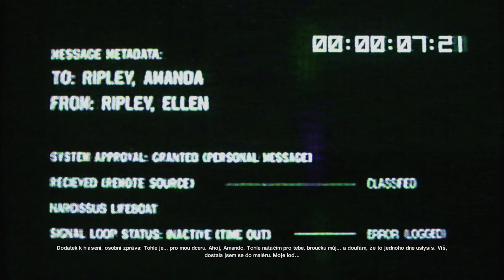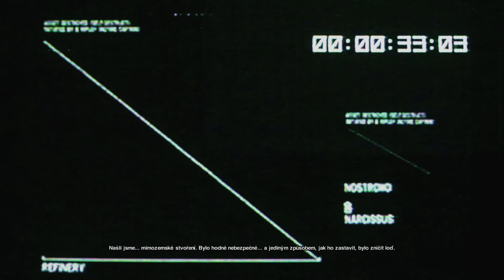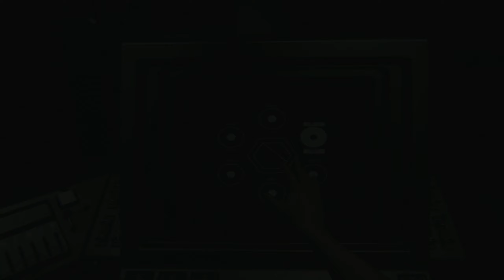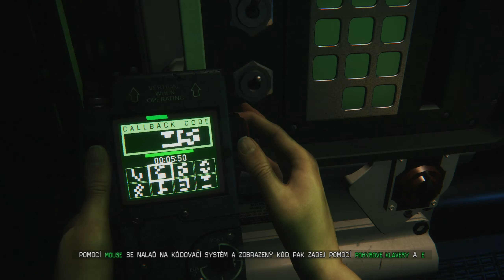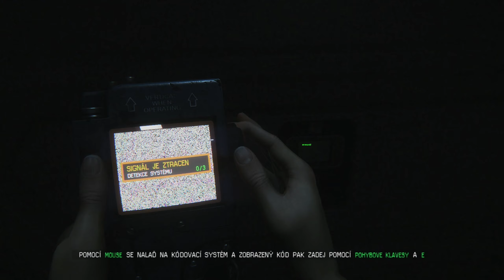Alien: Isolation (2014) (CZ subs) / 25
Alien: Isolation is a 2014 survival horror game developed by Creative Assembly and published by Sega for PlayStation 3, PlayStation 4, Windows, Xbox 360, and Xbox One. Based on the Alien film series, the game is set 15 years after the events of the original 1979 film, and follows engineer Amanda Ripley, daughter of Alien protagonist Ellen Ripley, as she investigates the disappearance of her mother aboard the space station Sevastopol. Once inside, Amanda discovers that the station has fallen into disarray due to an Alien creature on the loose and must find a way to escape. The game emphasizes stealth and survival horror gameplay, requiring the player to avoid, outsmart, and fight enemies with tools such as a motion tracker and flamethrower.

Default gamma settings, film grain: ON
Bad lip-sync and missing audio when you get ki**ed: limit game FPS to 60 in your GPU drivers and ingame enable VSYNC. What to do with stuttering in rendered cinematics i dont know :(

- Game machine: Windows 11, Core i9 9900k, RTX 2070 Super, 32GB DDR4 3200MHz
- Captured with Elgato 4k60PRO, OBS Studio. Core i5 8500, 16GB DDR4 3000MHz, Geforce GTX1080, Windows 11
- Edit Vegas 17 PRO